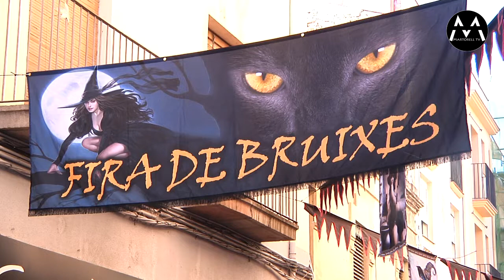241021 El barri de la Vila celebra el 4t Mercat de les Bruixes